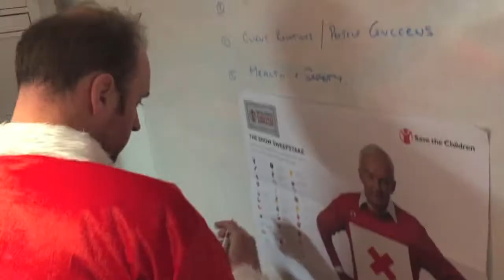Merry Christmas - Merry Affleck!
With Christmas just around the corner, and the working year drawing to a close, we wanted to have a fun Christmas Jumper Party to make sure we end the year with a bang!
Affleck Property Services are wishing you a joyful holiday season!
Let your New Year rock 'n' roll! :-)